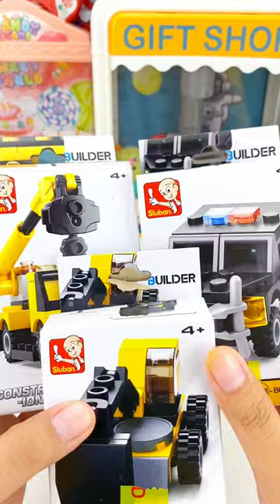Built Lego Police Car🚓🥳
Hope the relaxing sounds in my video will help you satisfy. Let's watch the new video with my ASMR sounds